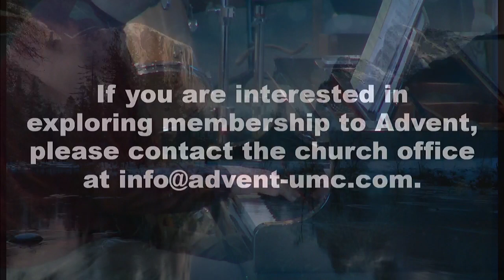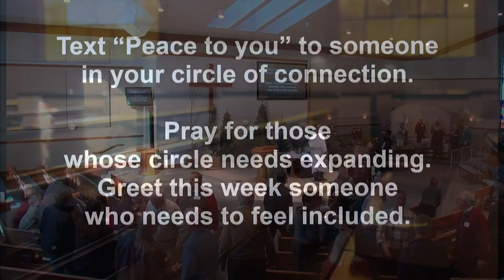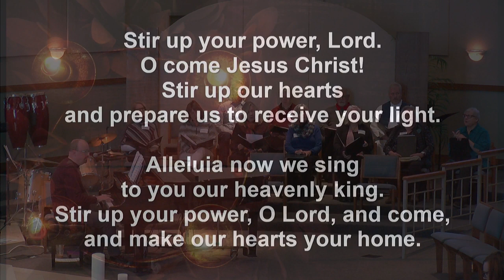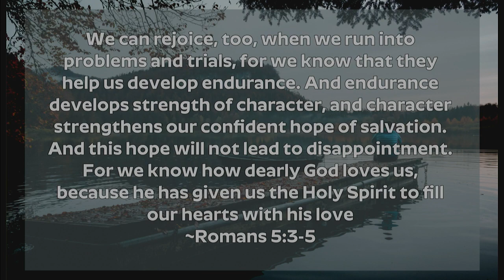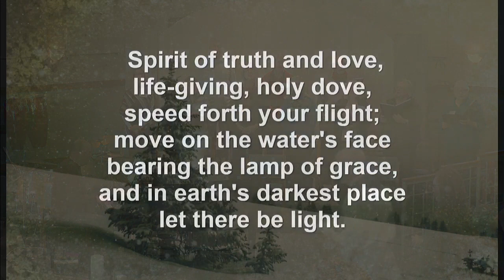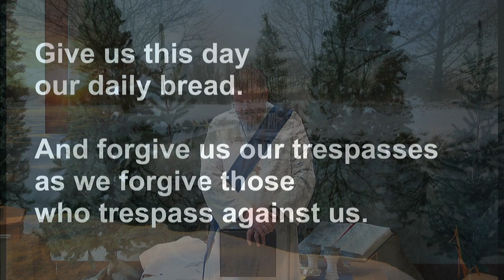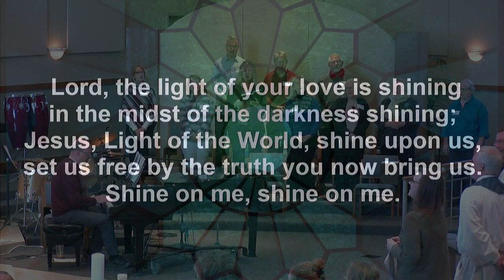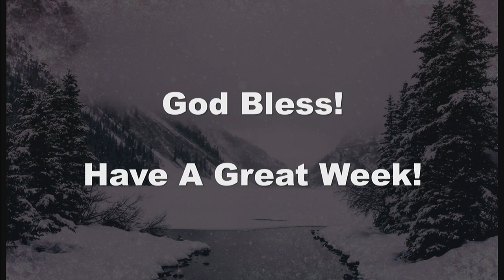Advent Worship - 12.4.22